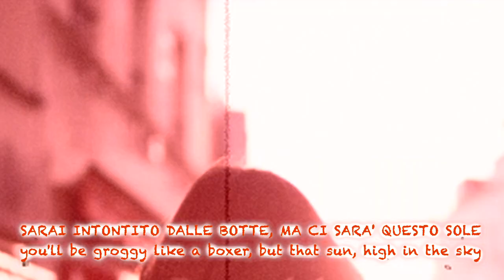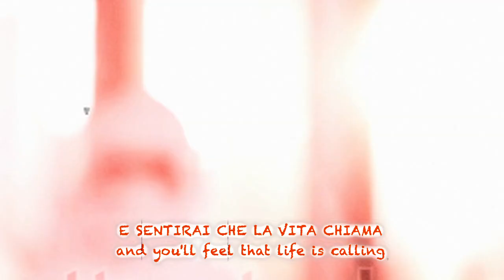SPOKEN WORDS: "MATTINA DI SOLE", di Dispositivo Sensibile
Con la mia voce, "Mattina di Sole", di dispositivo Sensibile.